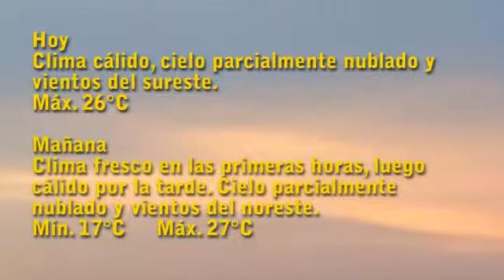Pronóstico del tiempo